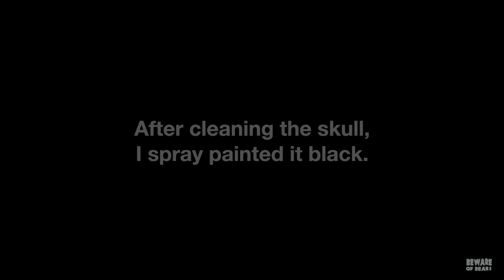Paint Dipping a Deer Skull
Paint dipping a deer skull for the first time. A learning experience. This video isn't necessarily a "How to Paint Dip a Deer Skull" video but I offer some tips. If you do try to paint dip- read the warnings and instructions on whatever paint you use and only spray paint in a well ventilated area. Also called hydro-dipping.